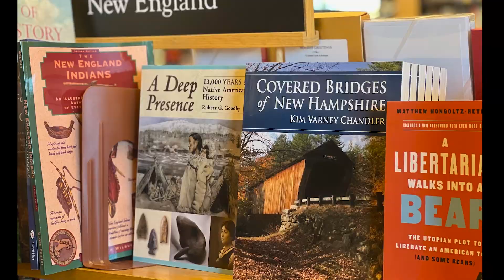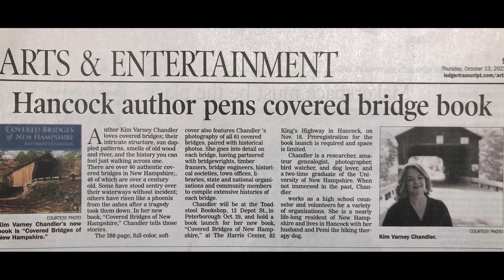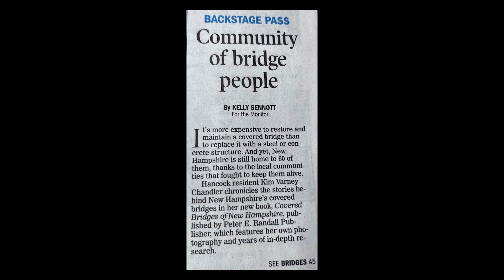2023 Preservation Achievement Award Winner Covered Bridges of New Hampshire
Presented by the N.H. Preservation Alliance.

Covered Bridges of New Hampshire by Kim Varney Chandler is the recipient of a 2023 Preservation Achievement Award for documentation, education and advocacy. This comprehensive, well-researched book is an engaging advocacy and education piece for this rare and beloved property type. The award also recognizes her many public presentations and online updates that supplement the book.